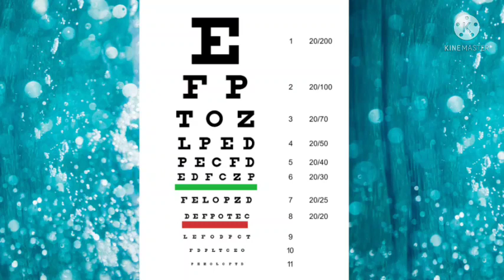eye test in airforce medical|| airforce medical test teeth test|| army Navy airforce medical test